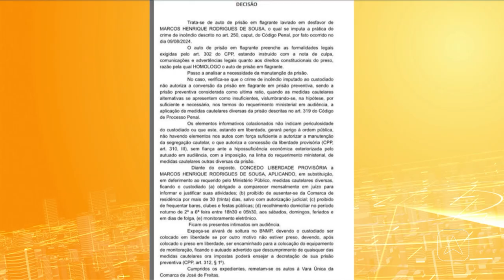Homem ateia fogo e destrói 13 barracas durante festejos em José de Freitas